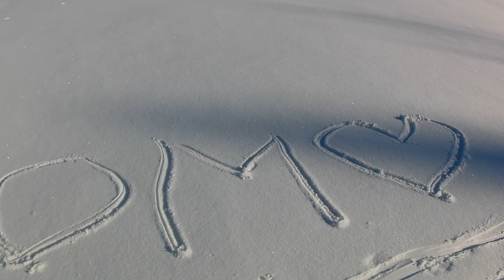Bežky Lom Nad Rimavicou 28 01 2024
Podobné videa nájdeš tu @miroslavsykora0212